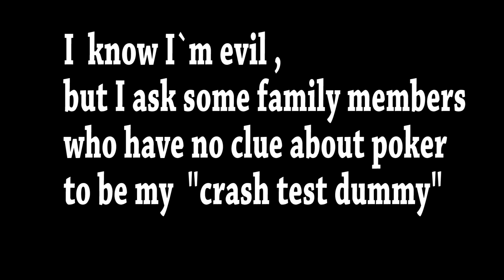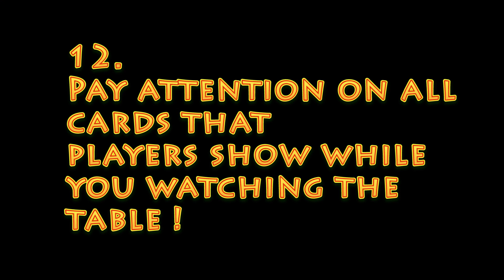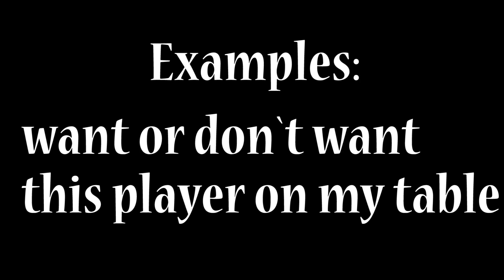Vlog #10 Pokerkraut Las Vegas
Table selection!
How to find/select  the best table in a low stakes live game in Las Vegas?